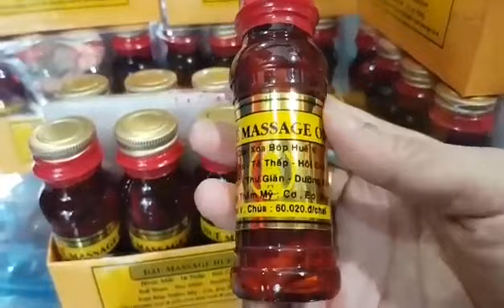Dầu Xoa Bóp Huế / 60k 1 chai 60ml / Zalo 0909638153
Công dụng của dầu xoa bóp Huế – Dầu Massage Huế
Dầu Massage Huế có rất nhiều công dụng tốt đối với sức khỏe người dùng. Bạn có thể sử dụng dầu hàng ngày để luôn có được sự vận động tốt nhất cũng như tinh thần khoan khoái.

1/ Chữa đau nhức, nhức mỏi cơ thể

Với những người hay bị đau nhức xương khớp hay người cao tuổi bạn nên thoa dầu xoa bóp lên tay chân, cổ, ngực, nơi thường xuyên đau mỏi… từ 5 – 10 phút. Thực hiện khoảng 2 – 3 lần mỗi ngày.

2/ Trị xương khớp, mất ngủ cho những người ngồi văn phòng ít vận động

Mất ngủ do đau nhức xương khớp, mỏi vai, lưng,… là bệnh mà dân văn phòng thường gặp phải. Chính vì những bệnh lý này mà giấc ngủ của bạn chập chờn, không đủ năng lượng làm việc trong ngày mới. Để xóa bỏ tình trạng này bạn cần xoa bóp vào những chỗ mỏi trước khi đi ngủ sẽ giúp bạn có được tinh thần sảng khoái và dễ đi vào giấc ngủ hơn.

3/ Đánh tan máu bầm, sưng hoặc trặc cơ bắp

Nếu bị những vết thương dẫn đến bầm tím, sưng tấy trên da thì bạn chỉ cần dùng một lượng dầu vừa đủ bôi lên vết thương và massage. Chỉ với vài ngày vết bầm, sưng sẽ giảm hẳn.

4/ Hỗ trợ trị cảm cúm, ho, trúng gió

Khi bị cảm cúm, ho, trúng gió bạn nên thoa dầu hai bên thái dương, dưới mũi, cổ, sau gáy, sau lưng và vùng ngực lòng bàn chân. Dầu sẽ thấm sâu làm ấm cơ thể giúp dịu nhanh các cơn đau và ho. Ngoài ra bạn có thể kết hợp với cạo gió trên đầu và massage cơ thể thường xuyên để có kết quả điều trị tốt nhất.

5/ Trị đau bụng, đầy hơi

Khi gặp những vấn đề gây khó chịu vùng bụng bạn có thể xoa dầu phía sau lưng, trước rốn và lòng bàn chân nhiều lần. Thoa trước khi đi ngủ để cảm nhận hiệu quả rõ rệt bạn nhé!

6/ Trị các vết côn trùng cắn như muỗi, kiến,…

Chỉ cần dùng dầu thoa lên vết cắn và ấn nhẹ vài lần là vết cắn sẽ khỏi ngay. Bạn nên thoa dầu thay vì gãi ngứa để tránh làm tổn thương da.

7/ Công dụng tuyệt vời với các vận động viên thể dục, thể thao

Thoa dầu massage Huế trước khi vận động và sau khi vận động sẽ giúp các cơ bắp hồi phục nhanh chóng và giảm được tình trạng đau nhức khi luyện tập.

8/ Xoa bóp dưỡng sinh, xoa bóp vật lý trị liệu bằng dầu Massage Huế

Khi cơ thể mệt mỏi, căng thẳng bạn chỉ cần bôi dầu lên cơ thể và thực hiện 1 bài massage là sẽ có được 1 tinh thần sảng khoái và năng động hơn.

Nếu bạn tham gia các buổi tập dưỡng sinh hay vật lý trị liệu thì nên xoa bóp dầu ngay sau khi tắm để làm ấm cơ thể giúp, giúp giảm đau cho các cơ bắp để hoạt động linh hoạt hơn.

9/ Điều trị viêm xoang, hen suyễn, khó thở

Để điều trị viêm xoang, hen suyễn, khó thở bạn có thể thoa dầu hai bên thái dương, hai bên gò mũi, dưới mũi, vùng quanh cổ ngực, gáy, lưng dưới nách, hai lòng bàn chân. Nên thoa dầu trước khi đi ngủ và dùng thường xuyên bạn sẽ thấy tình trạng bệnh thuyên giảm đáng kể.

10/ Trị hôi chân khi mang giày vớ

Chỉ cần bôi dầu lên lòng bàn chân trước khi mang giày, vớ sẽ giúp bạn ngăn ngừa bệnh hôi chân và phong thấp.

Lưu ý khi sử dụng dầu xoa bóp – massage Huế
Không được uống.
Không thoa lên vết thương hở.
Không để dầu rơi và tai, mắt.
Dùng đúng liều lượng.
Để xa trẻ em, không dùng cho trẻ em dưới 7 tuổi.
Bảo quản nơi khô ráo, tránh ánh nắng trực tiếp.
Trên đây là thông tin chi tiết về dầu xoa bóp – dầu massage Huế. Chúc bạn sẽ luôn có được một sức khỏe tốt, một tinh thần sảng khoái khi sử dụng dầu massage Huế!
Quý khách mua hàng vui lòng ibox zalo 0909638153